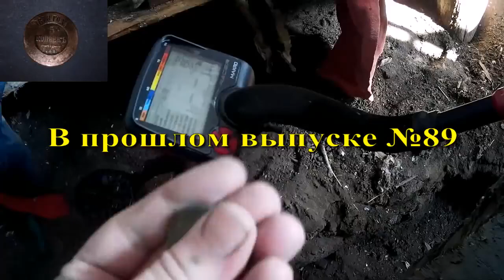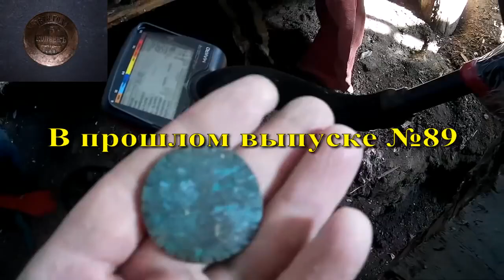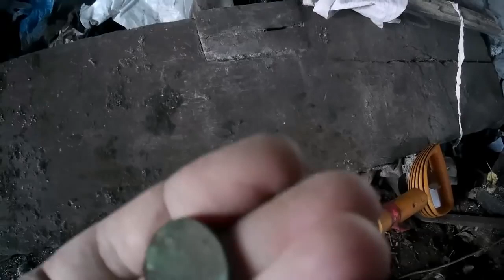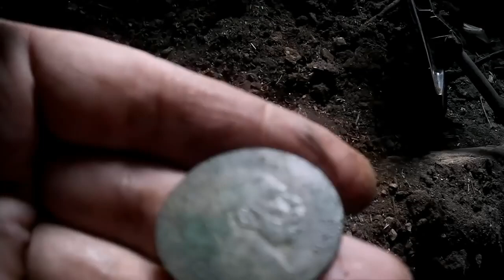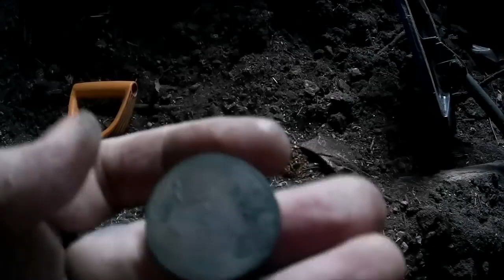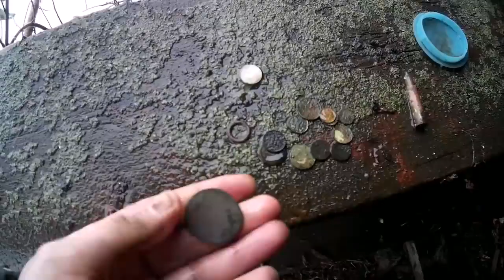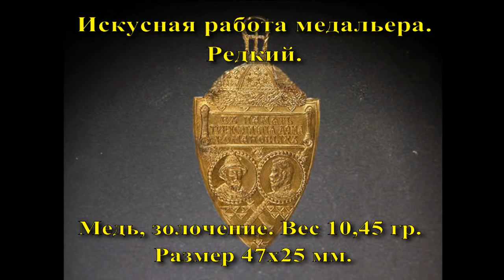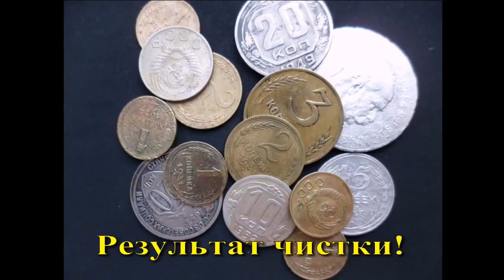Дом отстой, а находка редкая, ценная...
Дом отстой, а находка редкая, ценная. "ПОИСК КЛАДОВ"- Канал о видео копе, металлопоиск и всё, что его касается предметов старины. На нём каждый найдет все самое лучшее и интересные видео кадры артефактов. Старинные монеты разных временных эпох. Старинные крестики, пуговицы. Шикарные иконы, складни. Советы и пожелания начинающим кладоискателям. Помощь в выборе металлодетектора.